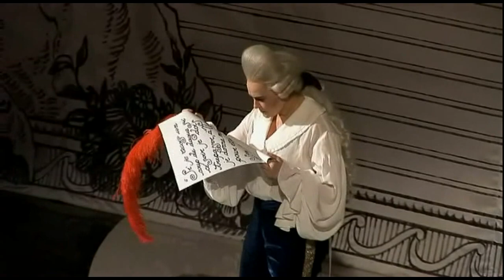''Chérubin'', traveller curtain with lateral opening